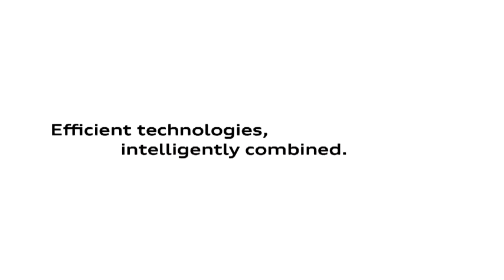Audi A4 2.0 TDI: Intelligently Combined